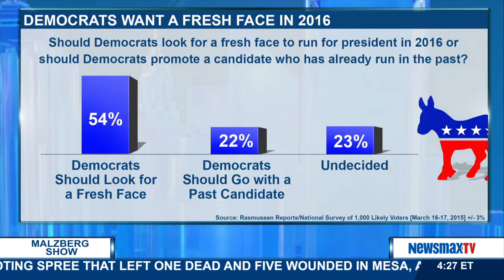Malzberg | Noah Rothman: Obama administration is acting "childish" on Netanyahu victory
Associate Editor at HotAir.com Noah Rothman joins Steve to discuss the Sour Grapes on the Left with Netanyahu's big victory and Starbucks deciding to wade in on the National discussion of "Race."